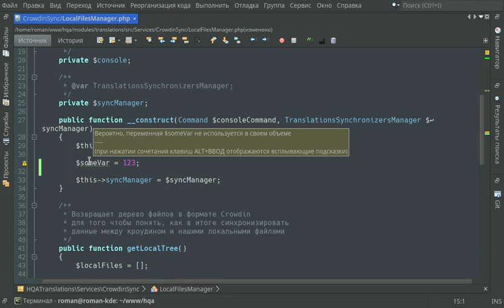Netbeans tricks. Fixing unused variables